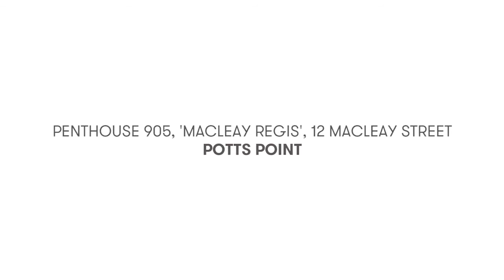Di Jones / Potts Point, Penthouse 905, 'Macleay Regis', 12 Macleay Street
Penthouse 905, 'Macleay Regis', 12 Macleay  Street Potts Point NSW

Marketed by:
Di Jones - Woollahra
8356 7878